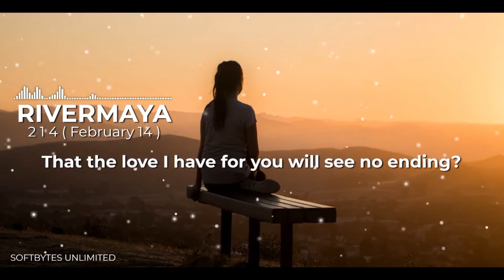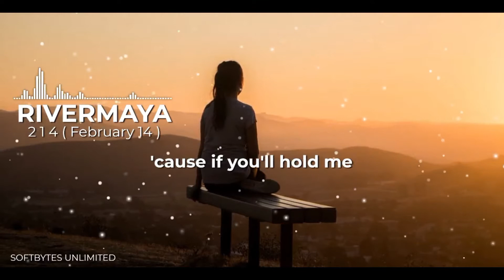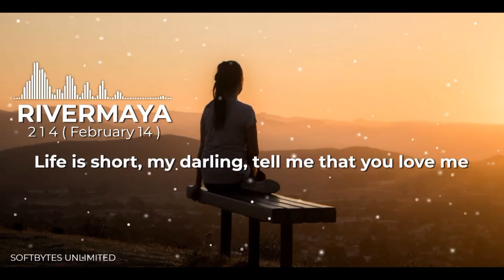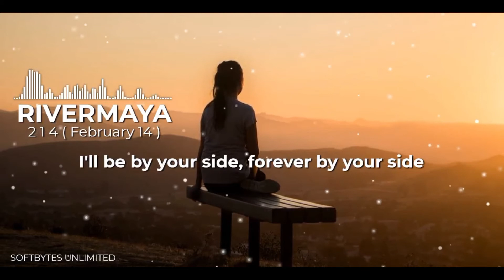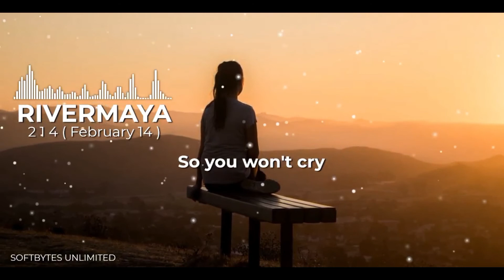RIVERMAYA - 214 [ LYRICS+VISUALIZER ]